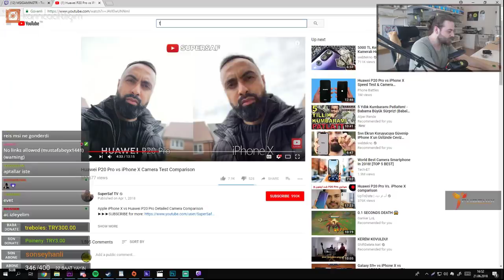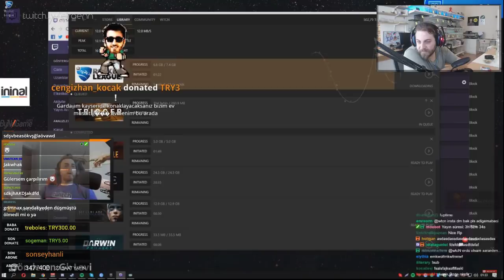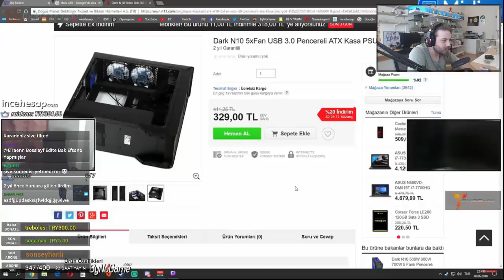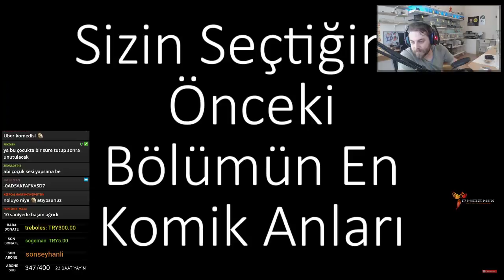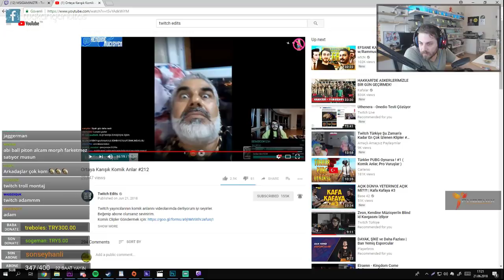Elraen - Twitch Edits #212 İzliyor (Ortaya Karışık Komik Anlar #212)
(Videoların yanına adınız yazılacak)

Twitch yayıncılarının en komik en eğlenceli anlarını en hızlı şekilde yüklüyoruz. Büyük kanallar bizden çaldığı için hep geri planda kalıyoruz. Kanalımıza göz attıktan sonra açık ara en iyi twitch kanalı olduğumuzu göreceksiniz.

elraen yakışıklı. elraen noobstar. elraen. tuğkan. elraen kimdir
elraen twitch edits. ortaya karışık komik anlar. twitch edits yeni.